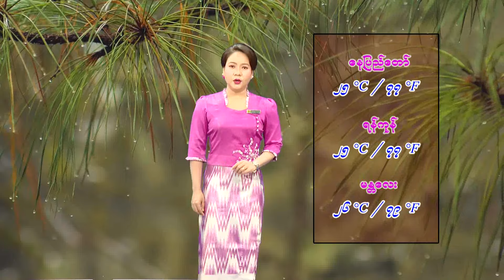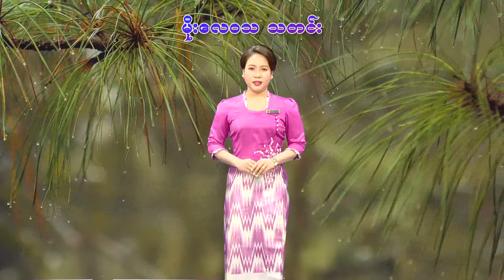၁၁-၇-၂၀၂၄ ရက်နေ့ နံနက် ၇ နာရီအချိန် မိုးလေဝသ သတင်း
၁၁-၇-၂၀၂၄ ရက်နေ့ နံနက် ၇ နာရီအချိန် မိုးလေဝသ သတင်း